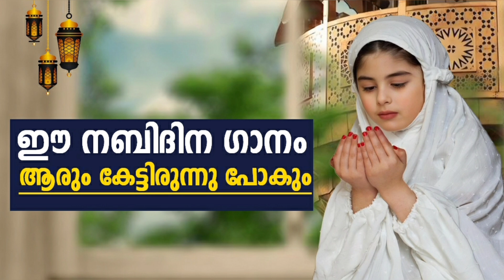കേൾക്കാൻ ഇമ്പമുള്ള നബിദിന ഗാനം | New Nabidina Madh Song 2024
updates!

New Hindi New Songs Viral Videos